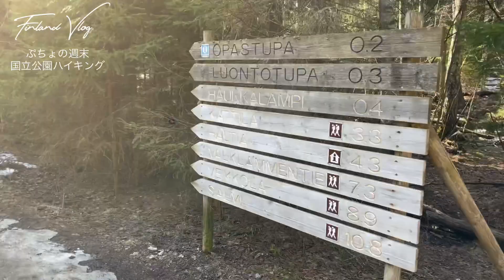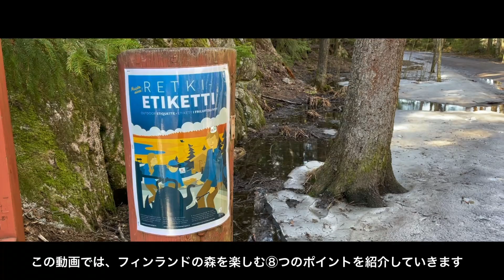【フィンランド旅行 #3】国立公園でハイキングを楽しむ８つのポイント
フィンランドのヌークシオ国立公園でハイキングをしてきました。

長い冬が終わり、やっと夏が始まりました！旅行はやっぱり夏がおすすめです。

※1080p(HD)で視聴をお勧めします。

前回の第２話はこちら

フィンランド在住のぷちょです。
週1ペースでゆるりと動画を更新してます。

撮影&編集 : iPhone12 mini